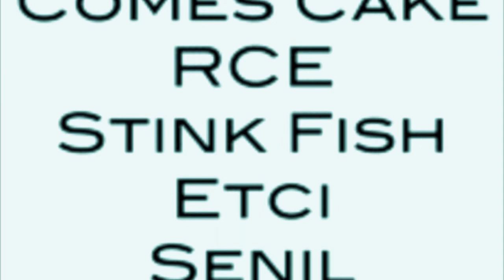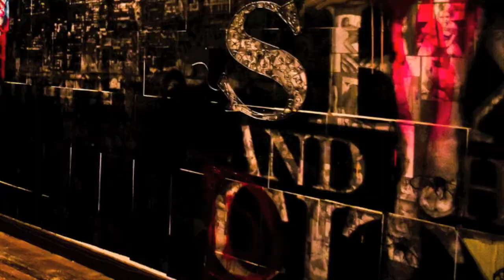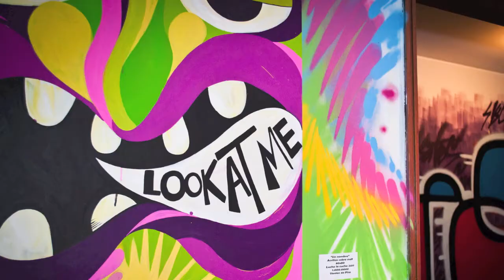Serendipity House ParteII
Serendipity House: Abril 29 - Mayo 1. Bogotá Colombia.
Yurika, Caz2, Src, Shadai, Hueso, Joems Wosnan,
Don Temor, Saks, Vac crew, Pez, Dead Bird,Nomada, Rodez, Dania Ortega, Camila Medrano, Lucha la Cucha, Puro Odio, Lesivo, Dj Lu, Zokos, Comes Cake, Rce, Stink Fish, Etci, Senil, Chirrete, Eli, e invitados.